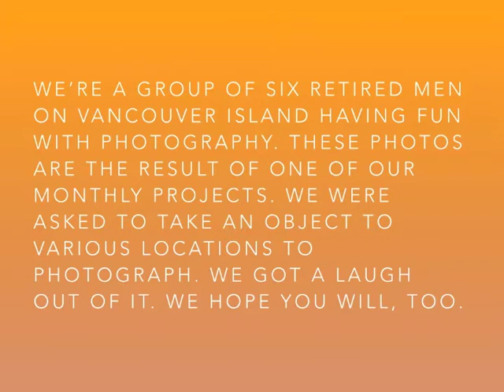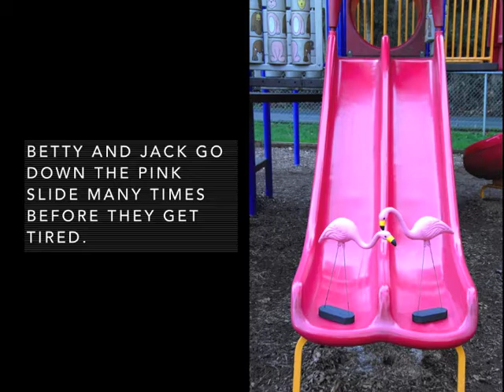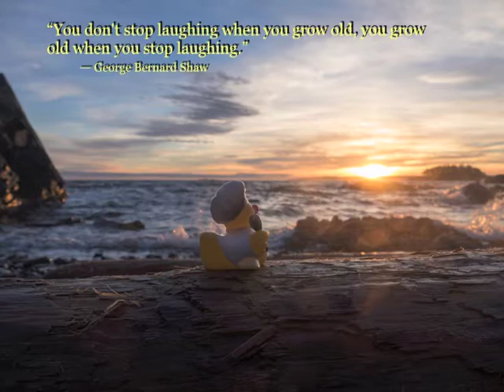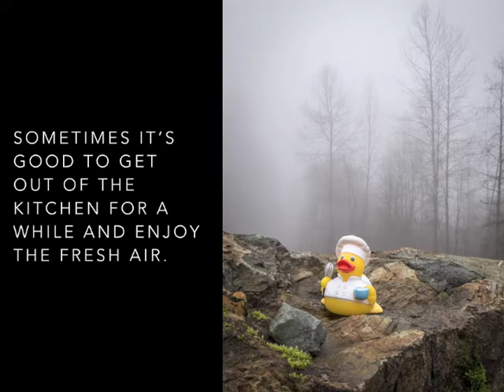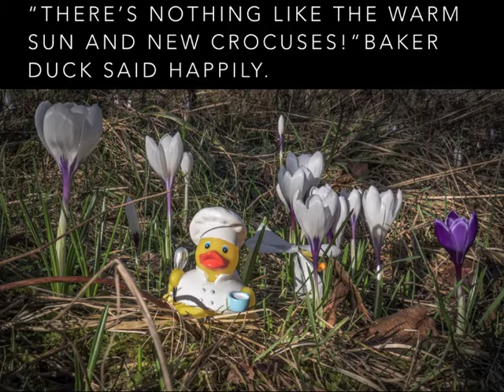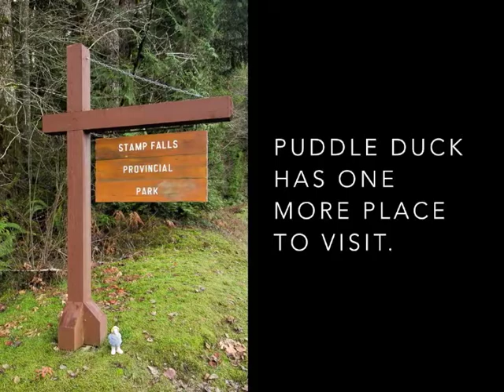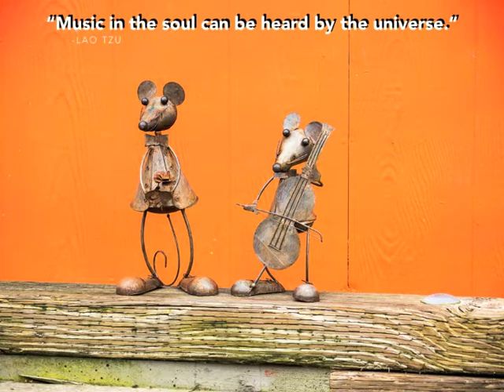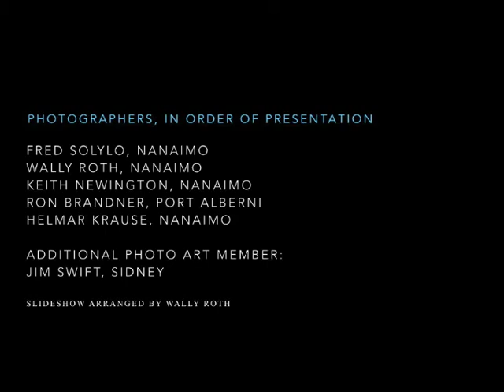PhotoART Humor Project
We are a group of men enjoying photography in our retirement. We took some photos of characters in Nanaimo and Port Alberni, BC that show our locations in a humorous way.